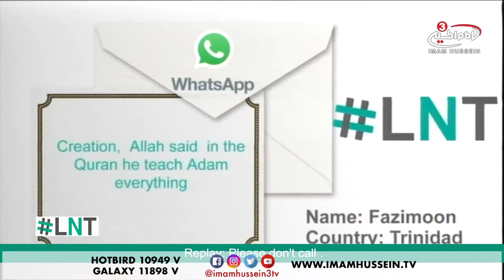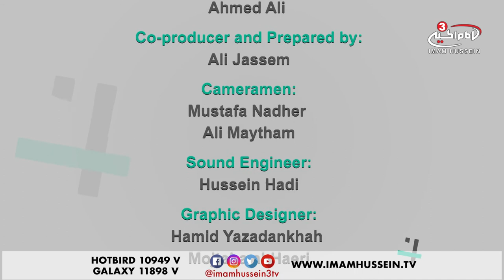Evolution or Creation? - LNT - Ramadan Special - 2018 ✓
Sometimes when we have those wondering off moments, we tend to contemplate about philosophical matters. Why did this happen? Where did this happen? How did this happen?

One of the matters that has been debated ever since its publication is the theory of evolution through natural selection by Charles Darwin in 1859. Which in short states that species change over time. There are many different ways species change, but most of them can be described by the idea of natural selection.